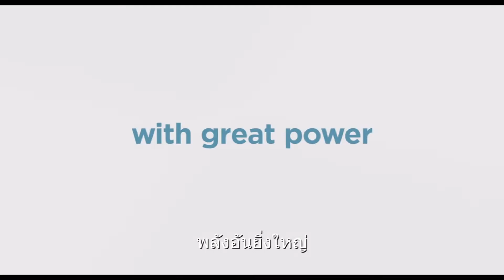The Secret Life of Pets 2 - Snowball Suit Up | Trailer ตัวอย่าง ซับไทย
Genre: AnimationRate: TBC 0 Mins
วันที่เข้าฉาย: 06 มิถุนายน 2019
หมวดหมู่: Animationเรทผู้ชม: TBC 0 นาที

The Secret Life of Pets 2 คือภาคต่อของภาพยนตร์บล็อกบัสเตอร์ประจำซัมเมอร์ ปี 2016 ซึ่งพูดถึงชีวิตของเหล่าสัตว์เลี้ยงหลังจากที่เราเดินออกจากบ้านเพื่อไปทำงานหรือไปเรียนหนังสือในแต่ละวัน คริส เมเลแดนดรี ผู้ก่อตั้งและดำรงตำแหน่งซีอีโอของ อิลลูมิเนชั่น และเจเน็ท ฮีลี่ ซึ่งร่วมงานกับเมเลแดนดรีมานาน ทำหน้าที่ผู้อำนวยการสร้างให้กับภาคต่อของภาพยนตร์แนวตลกที่เปิดตัวได้ดีที่สุดตลอดกาลสำหรับภาพยนตร์แอนิเมชั่นหรืออื่นๆ

The Secret Life of Pets 2 คือการกลับมาสร้างสรรค์ผลงานของมือเขียนบท ไบรอัน ลินช์ (Minions) และกำกับโดย คริส โรโนด์ (Despicable Me series, Dr. Seuss’ The Lorax)

เช็ครอบ-ซื้อตั๋ว ผ่านทาง App: SF Cinema